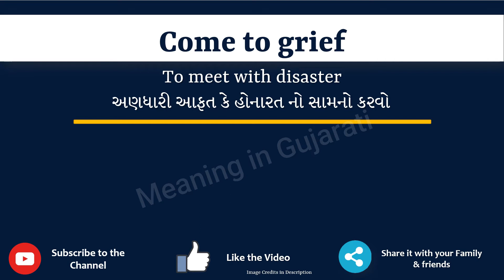Come to grief Meaning in Gujarati | Come to grief નો અર્થ શું છે | Come to grief ગુજરાતી માં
આ વિડિયો માં તમે Come to grief નો Gujarati માં અર્થ સમજશો અને એની સાથે Come to grief નું pronunciation પણ શિખશો. એટ્લે કે તમે Come to grief ના meaning ની સાથે સાથે એ પણ શિખશો કે Come to grief ને કેવી રીતે બોલાય, Come to grief ને બોલવાની સાચી રીત કઈ છે.

તો બસ એક મિનટ માં શીખો Come to grief શબ્દ ને.

Lets learn Gujarati Meaning of Come to grief in detail

Come to grief ને examples થી સમજીએ